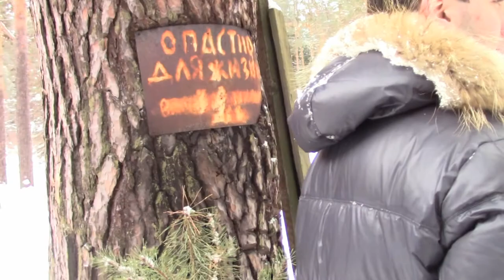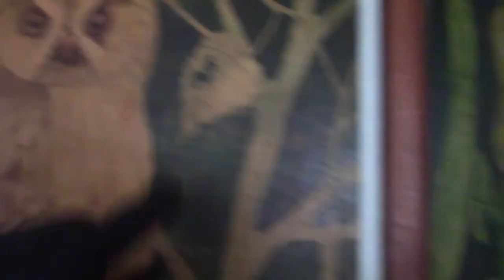Выжить в ЛЕСУ (РЕАКЦИЯ НА СНЕГ) | Заброшенный Санаторий [День Жида]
Долгое, информативное, смешное, дружеское и классное видео!
Короче... Самый лучший контент от Самого лучшего блогера!